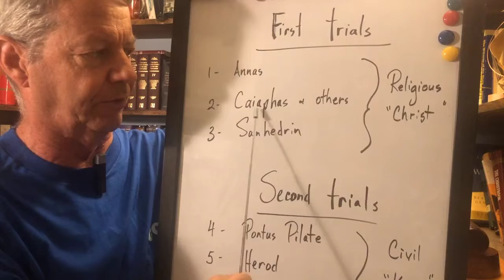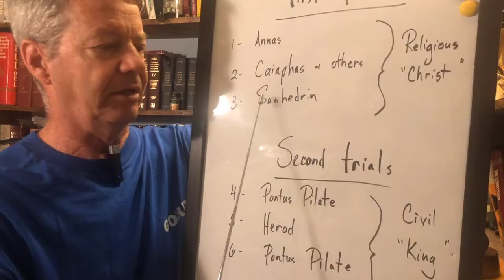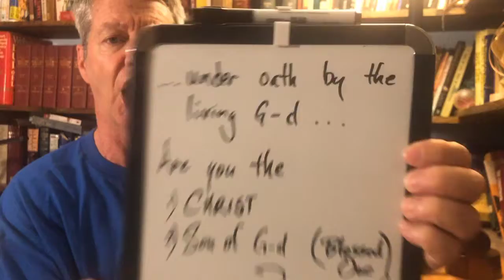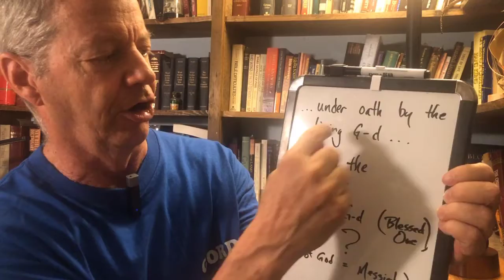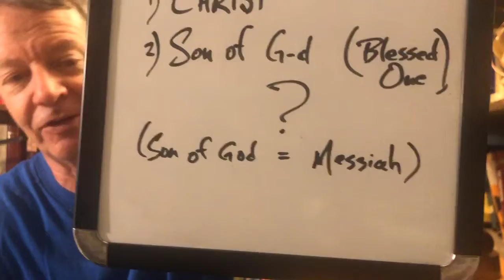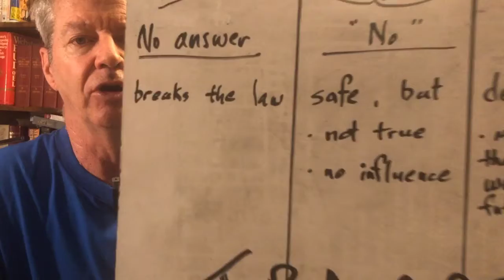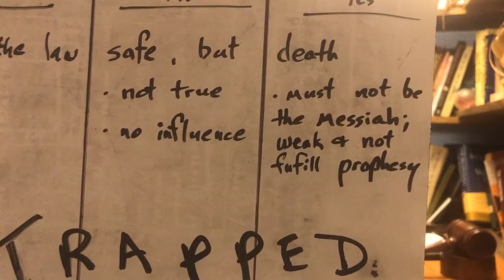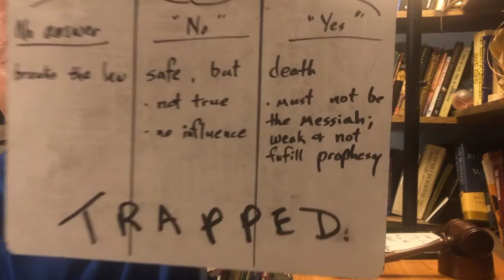Specially for kids: Know the Bible - Matthew 26:58-68 Trial #2-3 Answer of Jesus